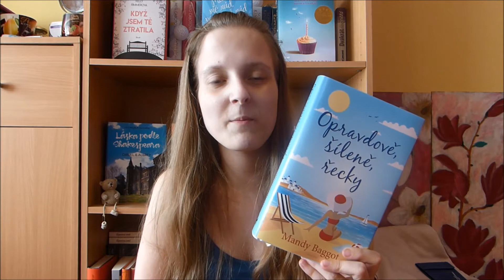Opravdově, šíleně, řecky - Mandy Baggot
Ahojky, vítám Vás u další recenze na knížku z Ostrova Korfu :) Snad si ji užijete a přečtete :)

Kdybyste měli dotaz nebo si chtěli popovídat napište mi na email, ask nebo faceboook